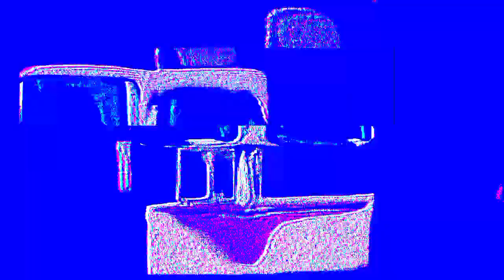Klasky Csupo In Heavy Ripple Glitch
No Reporting/Blocking/Destroying My Channel
No Disliking/Reporting/Stealing All Of My Videos

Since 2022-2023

To Be Respectful And Civil Go To My Channel